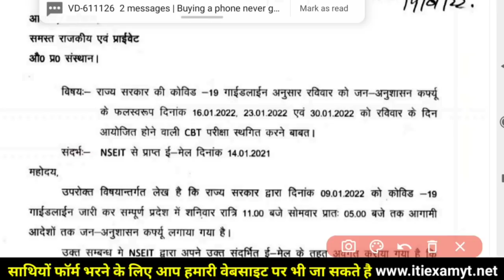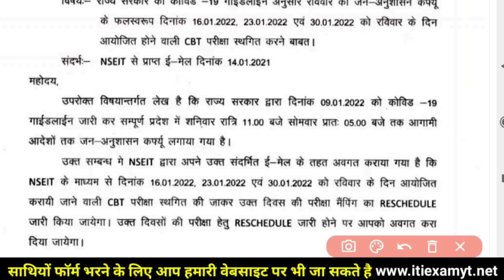ITI News Today ✅